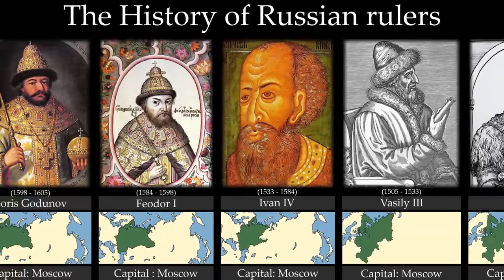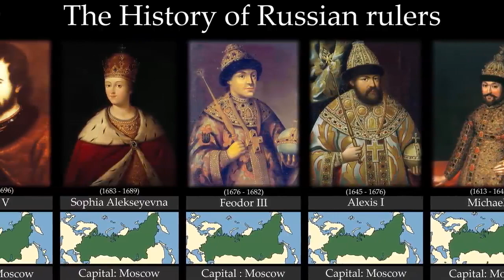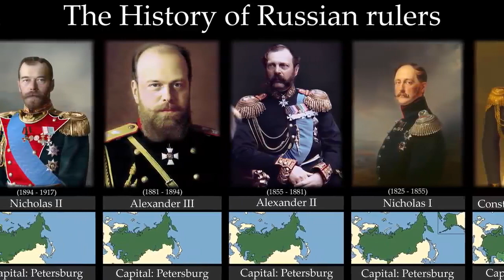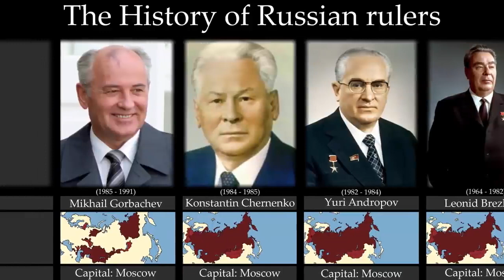Afati kohor i historisë së sundimtarëve të Rusisë